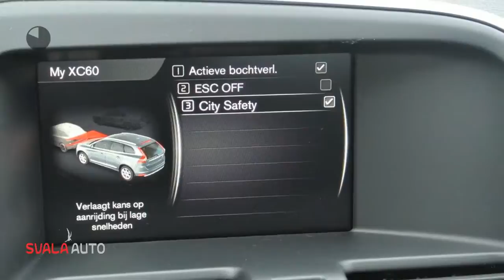Volvo XC60 D3 Geartronic-8 Polar